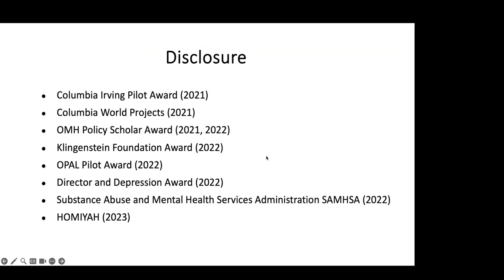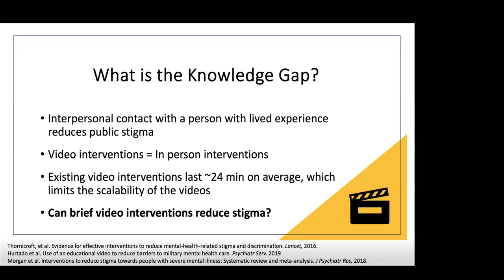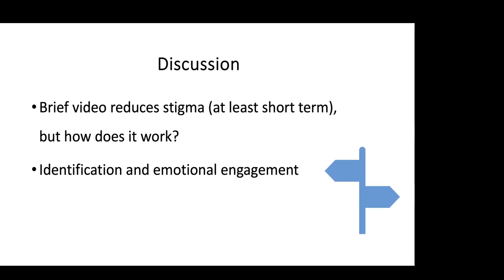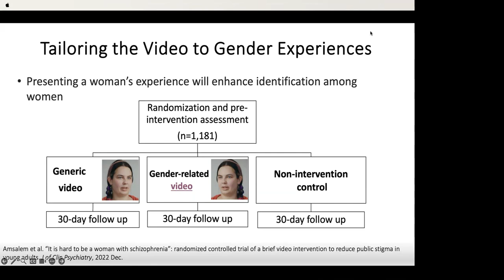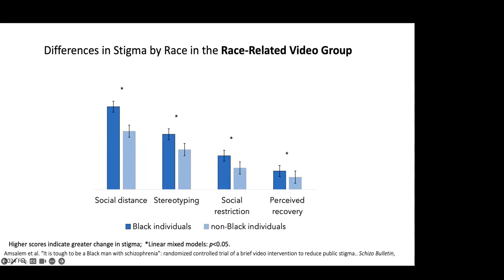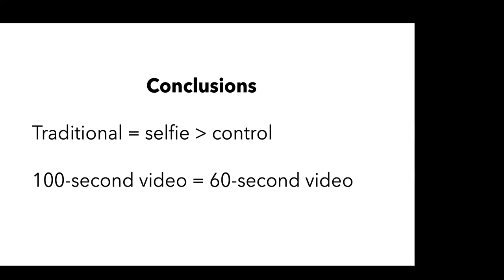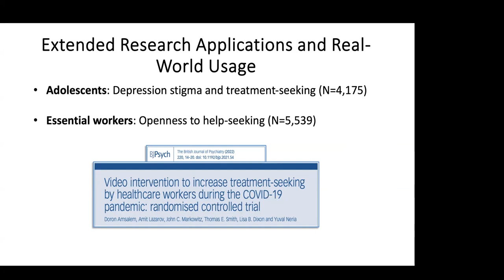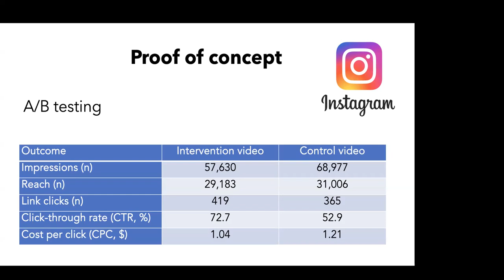Doron Amsalem, M.D., BRiTE Center Presentation, March 13, 2024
Dr. Doron Amsalem is a Child and Adolescent Psychiatrist and an Assistant Professor of Clinical Psychiatry at Columbia Psychiatry and New York State Psychiatric Institute. His research focus is stigma reduction, specifically in the areas of psychosis and depression among young adults and adolescents.

During this talk, Dr. Amsalem will share insight from his research investigating the efficacy of brief social contact-based videos in reducing stigma and enhancing treatment engagement in youth. These social contact-based videos consist of short testimonials from people living with mental health conditions, sharing their stories and creating change among the viewers through identification and emotional engagement. Dr. Amsalem is interested in developing and implementing these brief videos with the aim of guiding at-risk youth into treatment earlier in the course of mental illness.